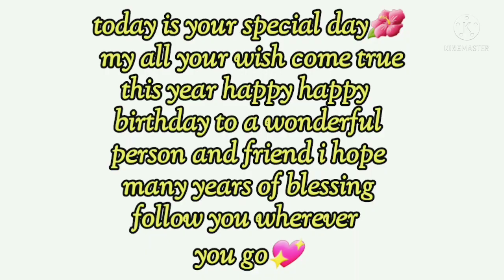part2 happy birthday @joyinaustria with team aswang